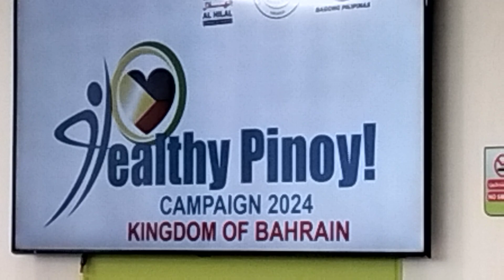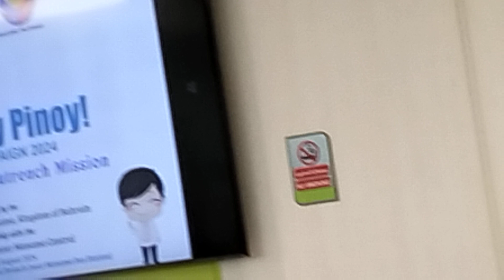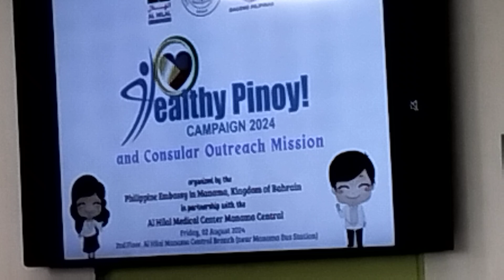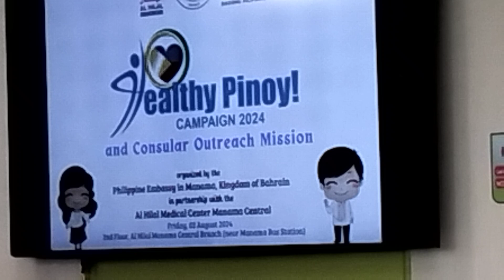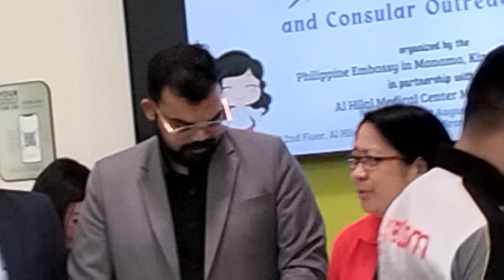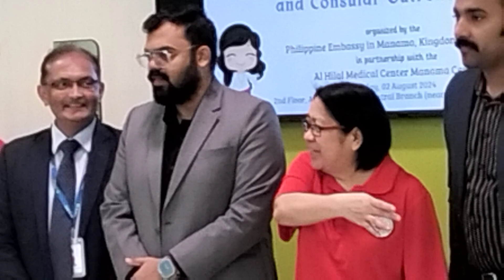HEALTHY PINOY PART THREE